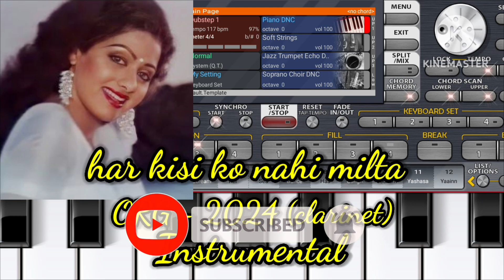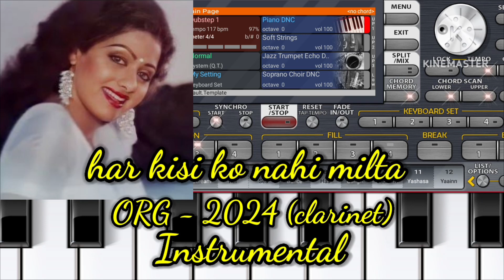har kisi ko nahi milta instrumental | har kisi ko nahi milta mobile piano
har kisi ko nahi milta yaha pyar jindagi mein instrumental
har kisi ko nahi milta mobile piano
har kisi ko nahi milta yaha pyar jindagi mein piano cover
instrumental song har kisi ko nahi milta
piano cover har kisi ko nahi milta
mobile piano har kisi ko nahi milta
hindi instrumental songs
Bollywood instrumental songs
hindi piano cover songs
Bollywood piano cover songs
instrumental music
har kisiko nahi milta yaha pyar jindagi mein instrumental
har kisiko nahi milta instrumental

Zee Music Company
Justin Bieber
Canal KondZilla
Sony Music India
Ed Sheeran
Billie Eilish
Ishtar Music
Speed Records
Goldmines Gaane Sune Ansune
Saregama Music
T-Series Apna Punjab
Geet MP3
Worldwide Records Bhojpuri
Selena Gomez
J Balvin
Desi Music Factory
JYP Entertainment
Filmy Suraj Actor

Note :
This video is made only for promotional and entertainment purposes only